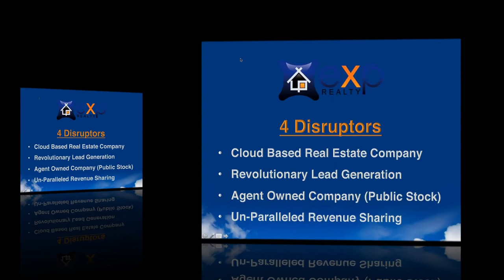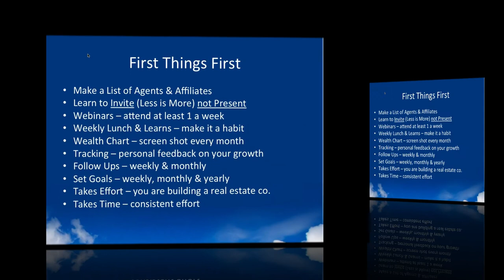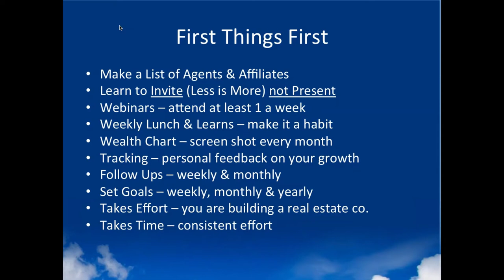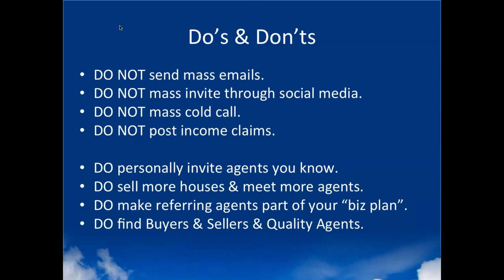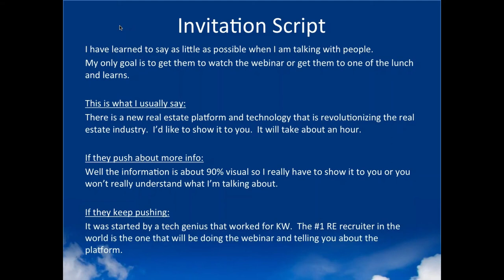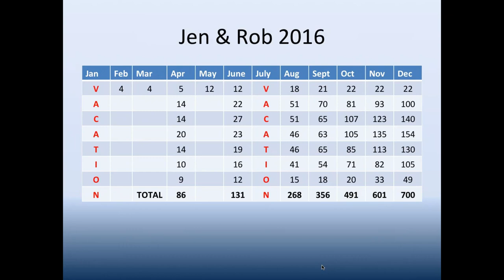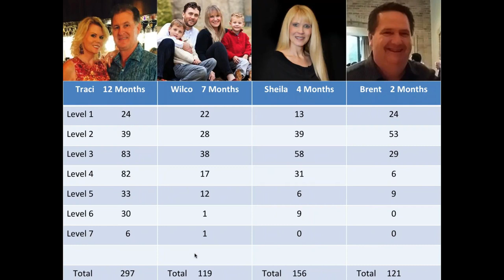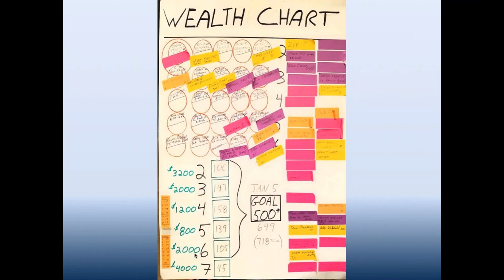Wealth Chart Training with Rob Flick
Join eXp's Rob Flick as he helps guide you to success by building your revenue share income and explains his Wealth Building Chart.